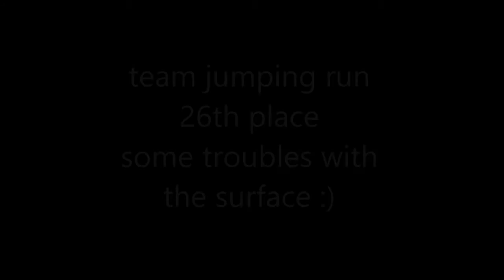Mawlch Wisp & Nina Gregl, AWC Zaragoza Spain 2016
Here are the videos of our team runs. In individual we were not so lucky :( But again, there is always next year.